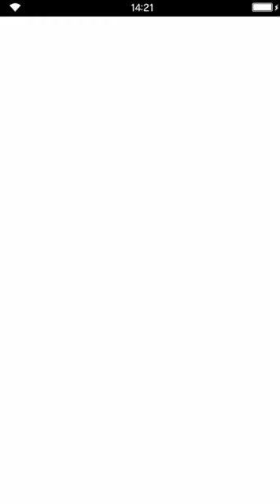Final Fantasy: Brave Exvius - Chamber of Arms - Sadalsuud EASY - Champion of Equality